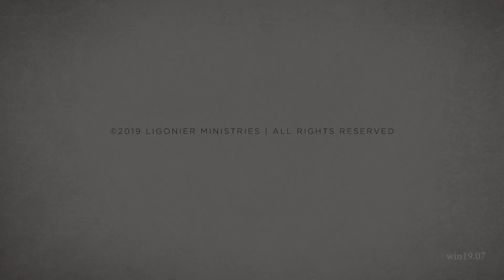John Tweeddale: John Owen and General Revelation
In this session,  Dr. Tweeddale explains how John Owen thought about and applied the knowledge he had of general revelation.